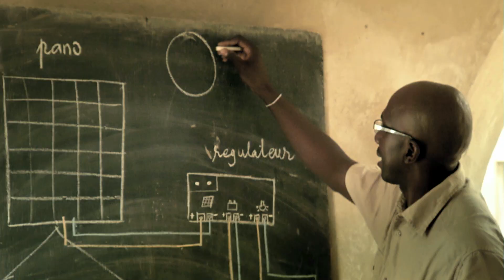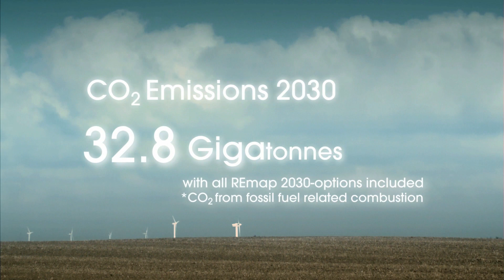REmap 2030: IRENA's Roadmap to Double the Global Share of Renewable Energy by 2030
REmap 2030 provides a plan to double the share of renewable energy in the world’s energy mix between 2010 and 2030. It determines the realistic potential for countries, regions and the world to scale up renewables in order to ensure a sustainable energy future.
http//:www,irena.org.